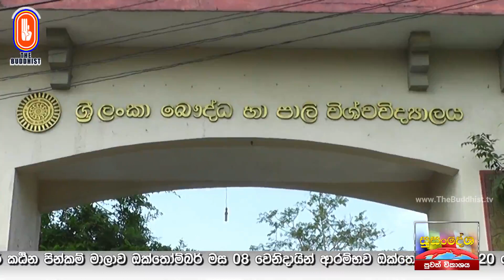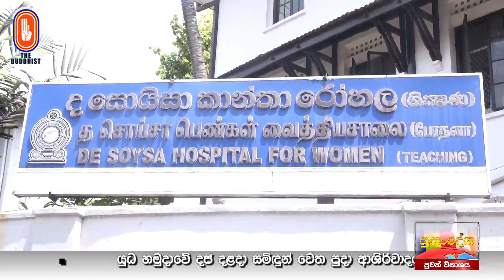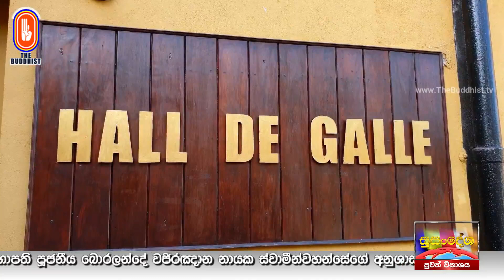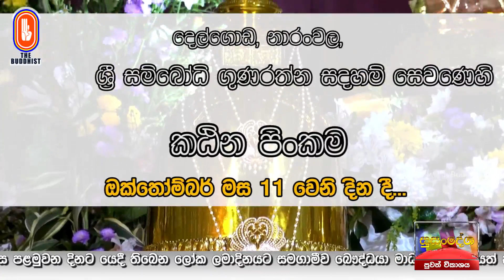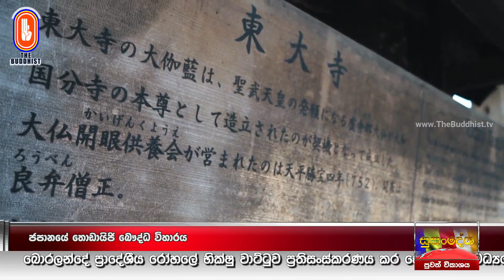Susandesha News | 2022-09-28 | 8.30 PM | සුසංදේශ පුවත් විකාශය